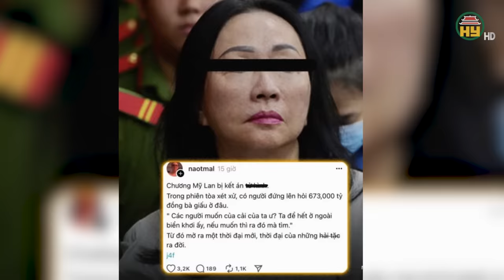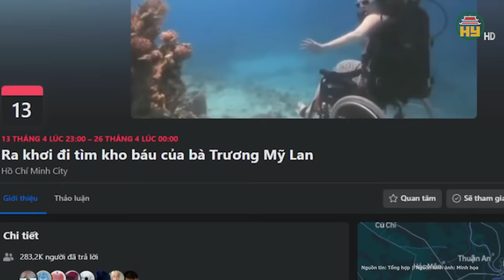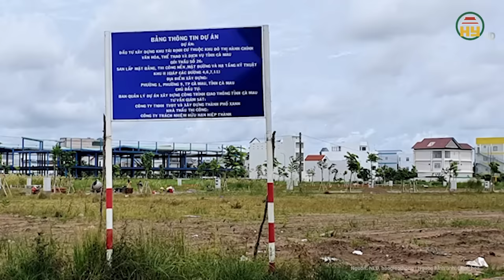Thông tin chấn động về “kho báu 673.000 tỉ đồng” của Trương Mỹ Lan: Tiềm ẩn những nguy cơ không nhỏ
Tin tức 24h mới nhất | Thông tin chấn động về “kho báu 673.000 tỉ đồng” của Trương Mỹ Lan: Tiềm ẩn những nguy cơ không nhỏ
Mạng xã hội nổi sóng hậu phiên tòa xét xử bà Trương Mỹ Lan. Các cư dân mạng ồn ào rủ nhau ra khơi truy tìm kho báu của bà Trương Mỹ Lan trị giá 673.000 tỉ đồng.
Địa chỉ: 164 Nguyễn Văn Linh, thành phố Hưng Yên, tỉnh Hưng Yên
Tiktok: Truyền hình Hưng Yên
Facebook: Đài Phát thanh và Truyền hình Hưng Yên
Zalo: Đài PTTH Hưng Yên